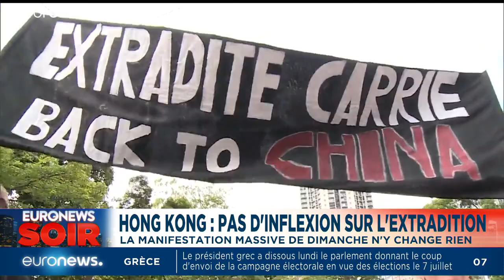Euronews Soir : l'actualité du lundi 10 juin 2019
Au sommaire : au Royaume-Uni, qui pour succéder à Theresa May ? La France rapatrie des enfants de djihadistes. Hong Kong face à la crainte de l'étau chinois. E3 : le salon mondial du jeu vidéo.…